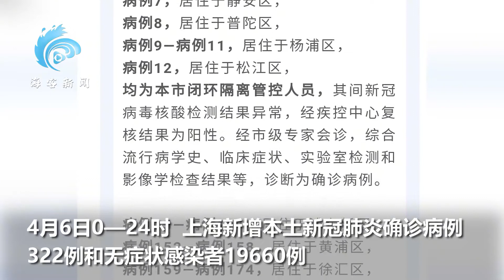上海新增322例本土确诊病例和19660例本土无症状感染者